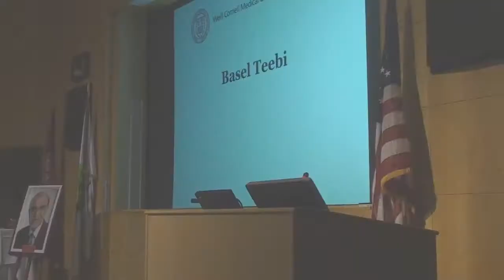My Memorial Speech For My Father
I gave a few words at the memorial service Cornell University, Doha, had for him